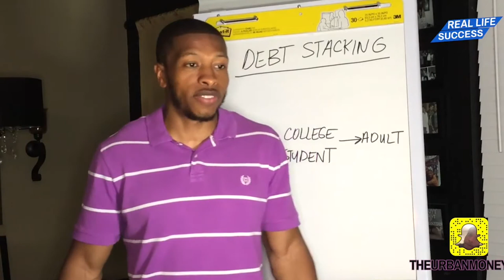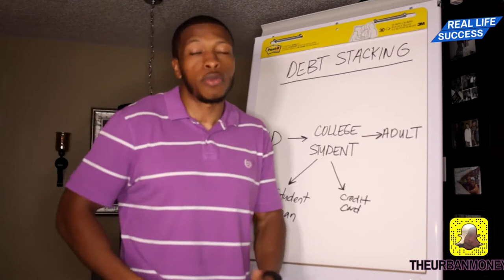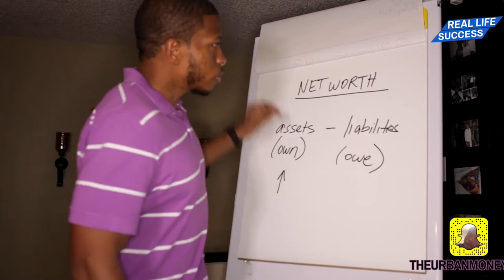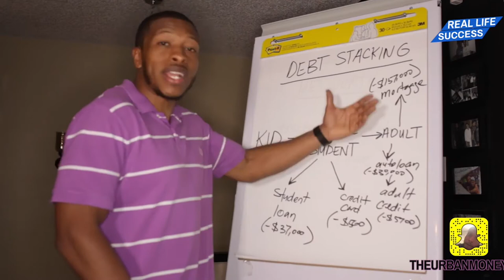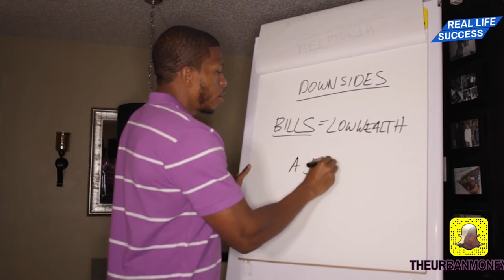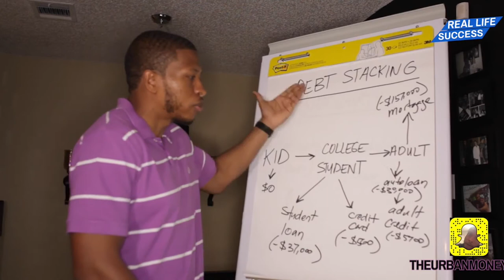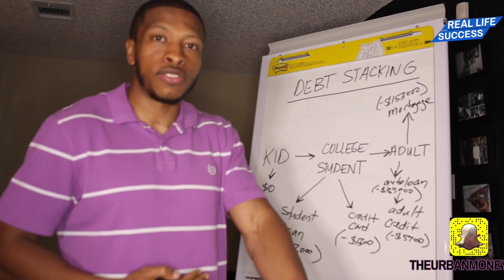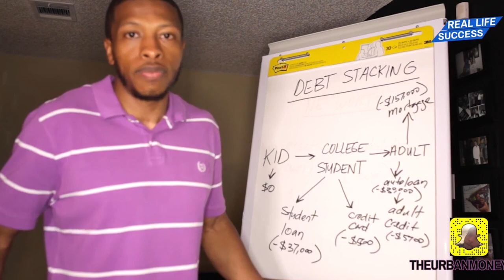Stop Debt Stacking!